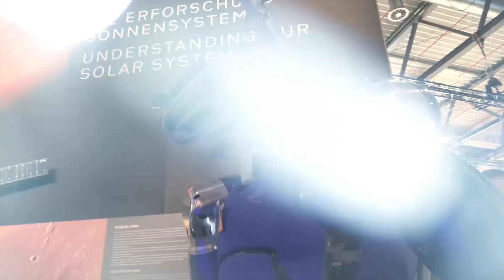ESA at ILA roundup day 3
Roundup from ESA WebTV of Day 3 at the Berlin Air and Space Show, 27 April